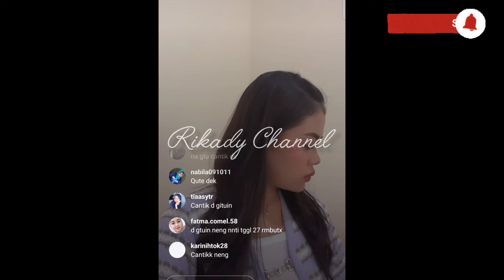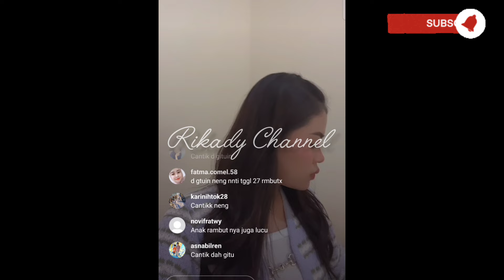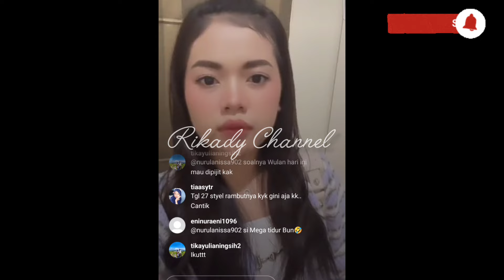ZAINUL UDAH DI TEMPAT KAK ADI ‼️ Wulan Bakal Samperin Dan Sampai Malam 🤫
ZAINUL UDAH DI TEMPAT KAK ADI ‼️ Wulan Bakal Samperin Dan Sampai Malam 🤫Wulan permata
Wulan daa6